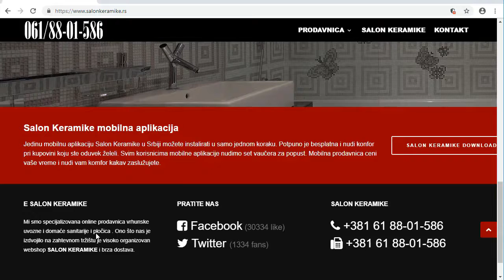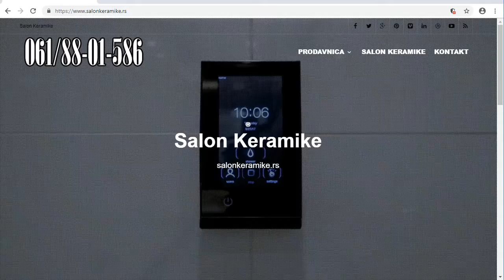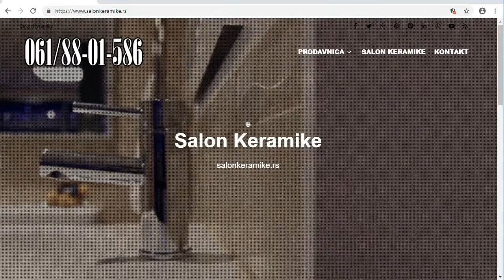Salon Keramike Temerin